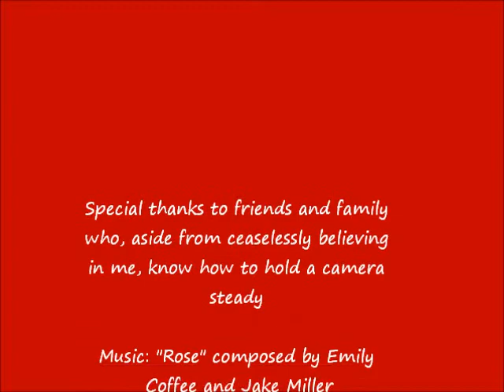I am New School - Emily Coffee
Hi! If you think I am a valuable candidate for the new school, navigate and write me a recommendation! Today is the only day to do that, so please please do!! It greatly improves my chances of winning.
This is my entry into The New School Competition for scholarships to any of their five divisions (in my case, Eugene Lang College The News School for Liberal Arts.)
All content within is mine, including the backing track (though Jake Miller also holds creative rights to the song and performed with me.)
I do hope you enjoy and, as always, I appreciate feedback!